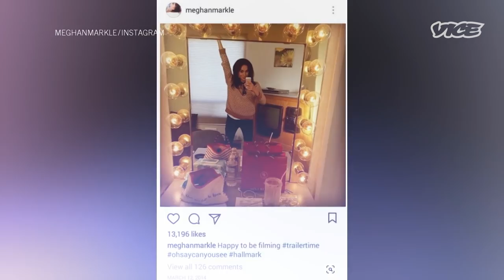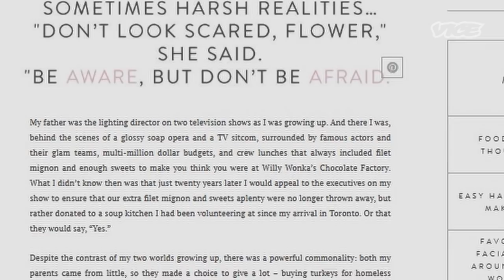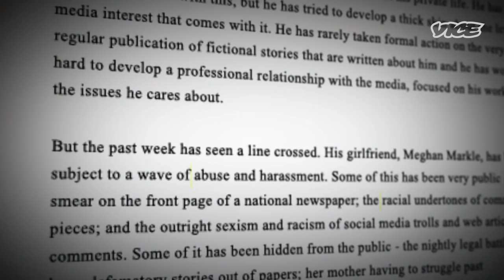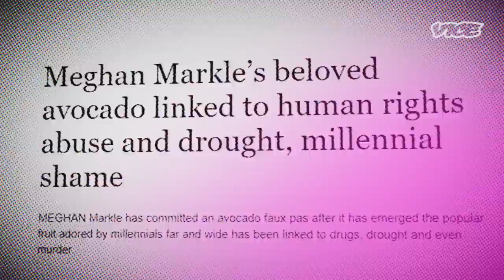Meghan Markle Escaping the Crown | VICE VERSA (Full Episode)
When Meghan Markle married Prince Harry she seemed to have it all. But less than two years after her fairy tale wedding, she’s walking away. How did it come to this?